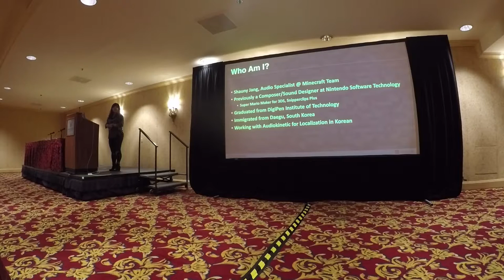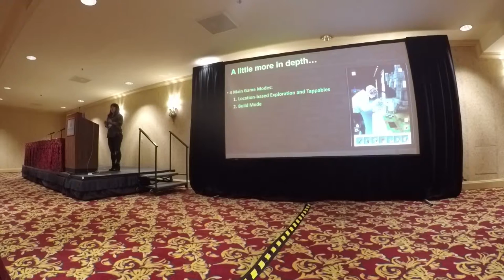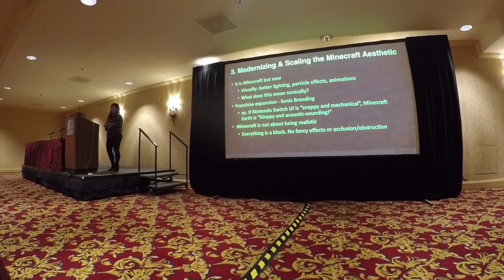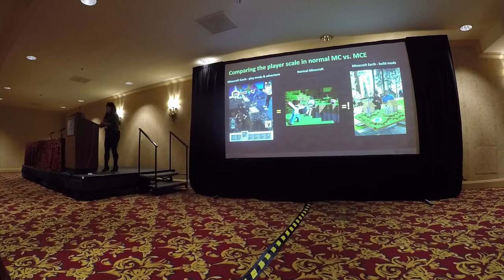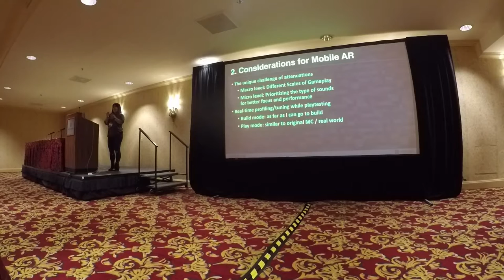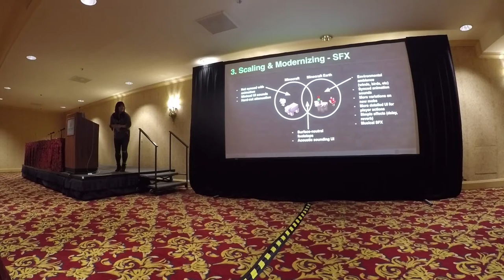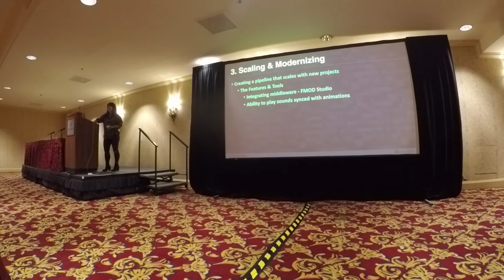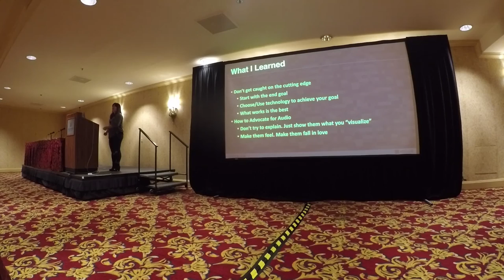Minecraft: Through a New Lens Recontextualizing Audio for Mobile AR - Shauny Jang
Game Sound Con 2019 - Minecraft Through a New Lens  Recontextualizing Audio for Mobile AR Shauny Jang